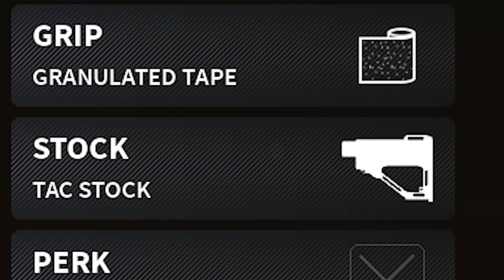Bad Business - GOLD M4A1 | Road To Gold | Episode 1